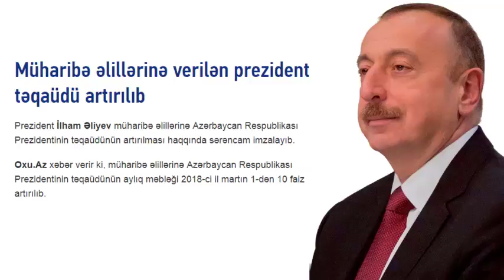Президент Ильхам Алиев повысил пенсии инвалидам войны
Prezident İlham Əliyev müharibə əlillərinə Azərbaycan Respublikası Prezidentinin təqaüdünün artırılması haqqında sərəncam imzalayıb.

Oxu.Az xəbər verir ki, müharibə əlillərinə Azərbaycan Respublikası Prezidentinin təqaüdünün aylıq məbləği 2018-ci il martın 1-dən 10 faiz artırılıb.

Şəhid ailələri üçün prezident təqaüdü artırılıb
Dövlət başçısı şəhid ailəsi üçün Azərbaycan Respublikası prezidentinin təqaüdünün artırılması haqqında sərəncam imzalayıb.

Oxu.Az xəbər verir ki, sərəncama əsasən şəhid ailəsi üçün Azərbaycan Respublikası prezidentinin təqaüdünün aylıq məbləği 2018-ci il martın 1-dən 10 faiz artırılıb.